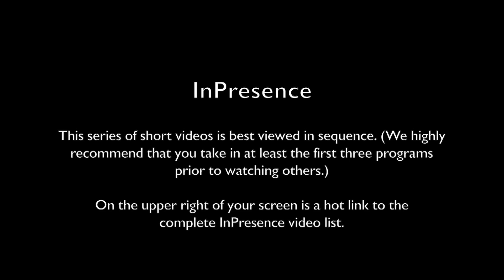InPresence 0060: The Life Force Within You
InPresence host, Jeffrey Mishlove, PhD, is author of The Roots of Consciousness, Psi Development Systems, and The PK Man. Between 1986 and 2002 he hosted and co-produced the original Thinking Allowed public television series. He is the recipient of the only doctoral diploma in "parapsychology" ever awarded by an accredited university (University of California, Berkeley, 1980). For many years he served as president of the non-profit Intuition Network, an organization dedicated to creating a world in which all people were supported and encouraged in developing inner intuitive abilities.

Here he shares a lesson from the training program of Ted Owens, The PK Man, concerning the ability of the life force to overcome virtually all obstacles. He points out that, in his own life, the failures far outnumber his many accomplishments. He then pays tribute to Alejandro Jodorowsky, a writer and film director who has been a great inspiration to him. After a hiatus of decades, Jodorowsky (who is now in his late 80s) is making films again.

To download an edited English transcript of InPresence 0060, go to